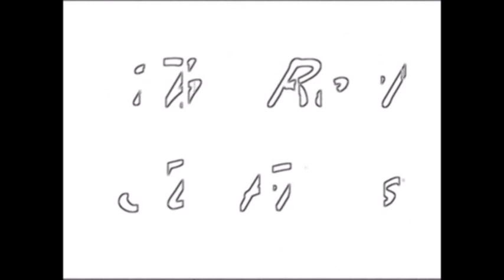The John John Vlogging Expierence 3 Deleted Scenes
These are Deleted Scenes from the John John Vlogging Experience three the first one didn't make the cut and the second one was accidentally removed and the last one was replaced in favor of the current end credit scene.